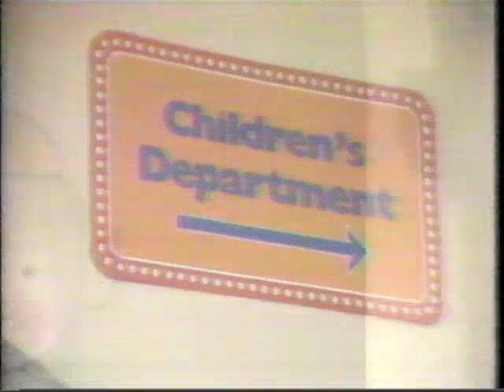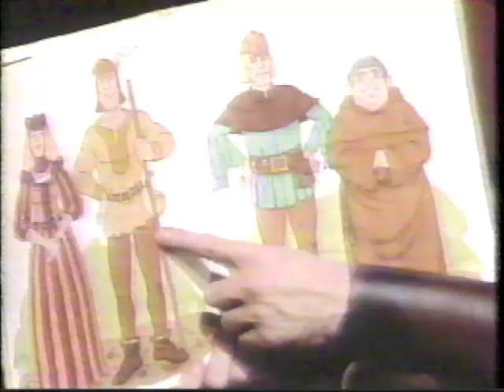Today's Special - Storybooks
Respectfully uploaded in dedication to the memory of the late Nerene Virgin.

A fondly remembered episode where the gang acts out some well-loved fairy tales.

Today's Special is a production of TVOntario and the copyright to this show is owned by the Ontario Educational Communications Authority.